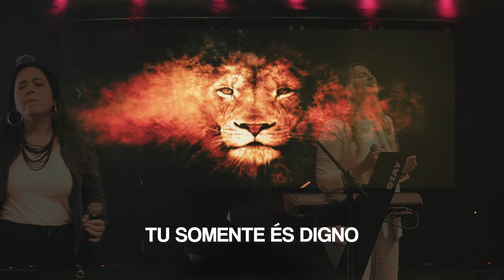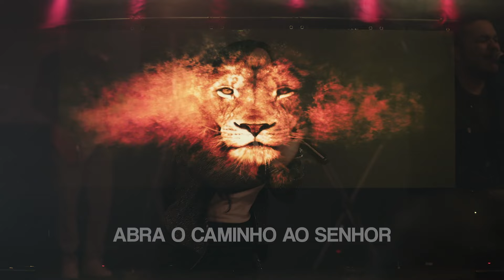RUJA O SENHOR (LION) | Elevation Worship | Official Lyric Video - ILAN MUSIC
"RUJA O SENHOR (LION)" é uma música da banda Elevation Worship. Essa é a versão em português do ILAN MUSIC.

Letra: Ruja o Senhor (LION)

Deus de Jacó
Grande eu sou
Rei dos anjos,
Homem Deus

Voz de muitas águas
A canção dos céus
Um trovão que ecoa
Tua Glória às nações

Ruja o Leão de Judá
Ruja o Senhor

Verbo vivo
Glória em Sião
O Messias
Que encarnou

Tu somente és digno
Abriu o livro e nos comprou
Cordeiro que foi morto
Leão que ressuscitou

Ruja o Senhor

Ele virá
Abra o caminho ao Senhor

Levantem os vales
Aplanem os montes

Ruja o Senhor

Produção de áudio: Felipe oliveira | @felipeoliverofc
Produção de vídeo: Victor Lins | @vicarrighi